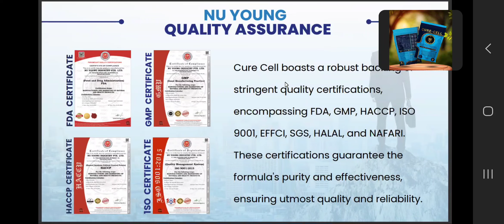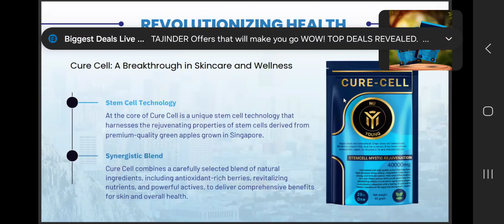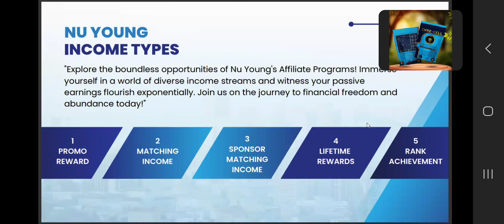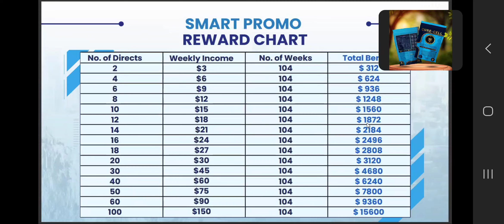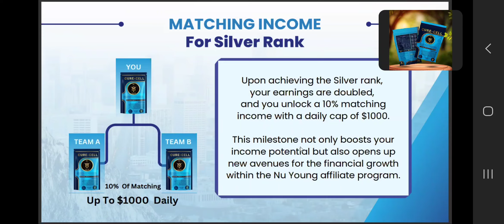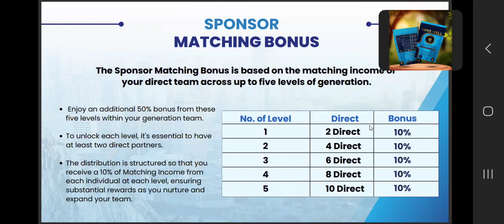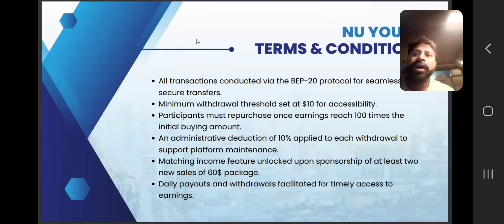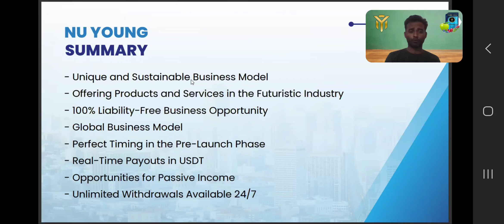NU YOUNG ll PRODUCT KNOWLEDGE ll INCOME PLAN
Full Product & Income Plan